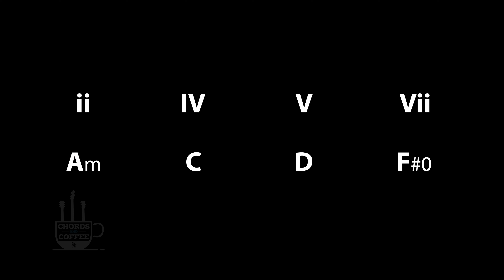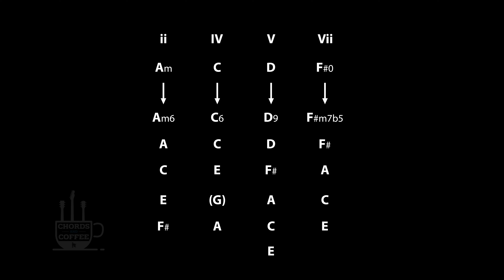Put These Chords in Your Arsenal: Minor 4 Guitar Lesson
Welcome back to another exciting episode of Chords & Coffee, the weekly show where we dive deep into all things music with your host, Nate White!

Do you feel that chord tugging at your heart strings? It's probably a minor IV chord! All of us keep a little treasure chest of bittersweet memories and old faded nostalgia that only the minor IV chord can unlock. Get your coffee poured, your guitar tuned up, and your prize handkerchief ready. We're going to learn all about minor IV chords. (Tears optional.)

No question is "too stupid." We are all learning, and we are all in this boat together.